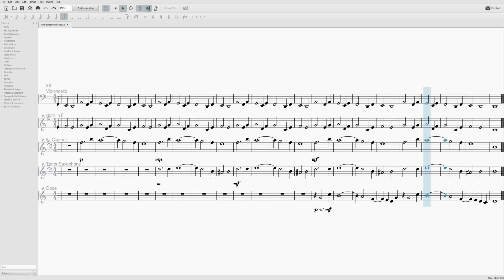Background Music II - Jason Bell - Misc Quintet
Background Music II, composed by Jason Bell.

This was something I'd made a few months ago, but I was planning on extending it.